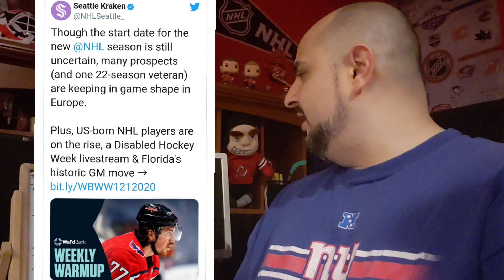Seattle Kraken Eyeing TJ Oshie If Exposed in 2021 Expansion Draft?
The Seattle Kraken Twitter account Tweeted a picture of TJ Oshie! Are they looking at taking Oshie If He's Not Protected for the 2021 NHL Expansion Draft. Can this be something or nothing as they did mention USA hockey in the article. Very interesting and will they do this with all NHL teams to try and drop potential hints of NHL players they may be looking at.

hockey skatedown